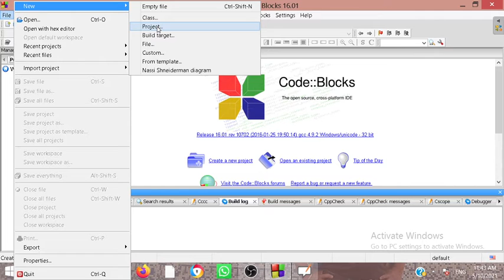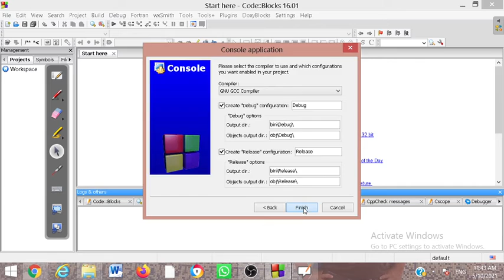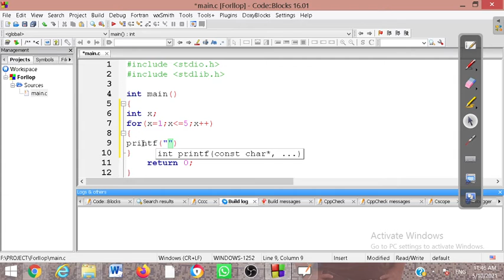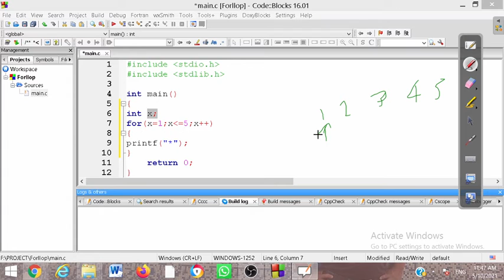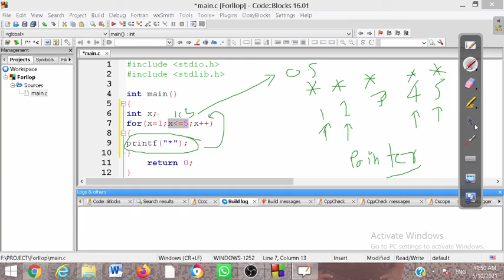For loop coding skill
welcome to emax coding classes here we are releasing the logic of for loop